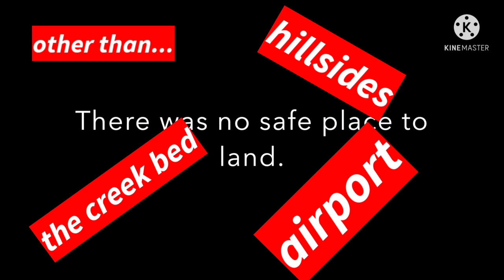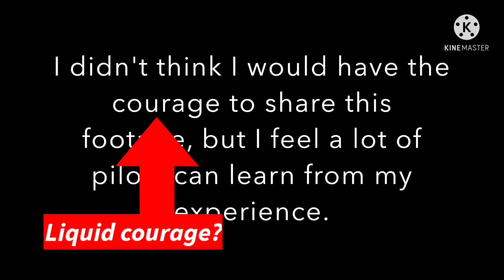Trevor Jacob - Word Games - Don't be a Trevor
Trevor in his own words.

Trevor Jacob crash plane stunt frame by frame examination truth YouTube updated update new information current investigation FAA ntsb scam fake